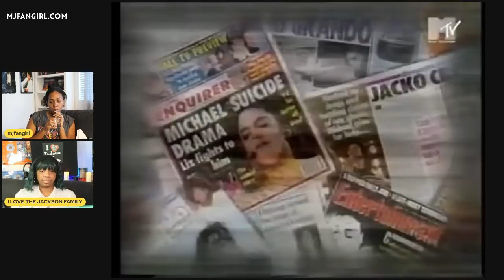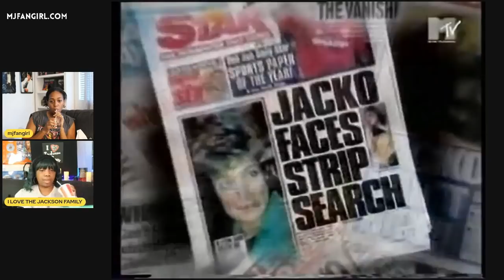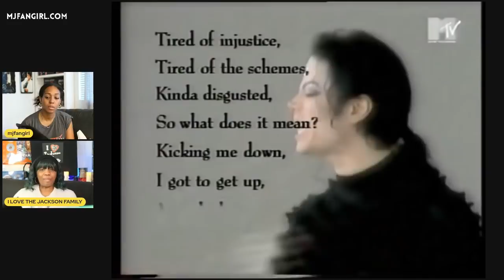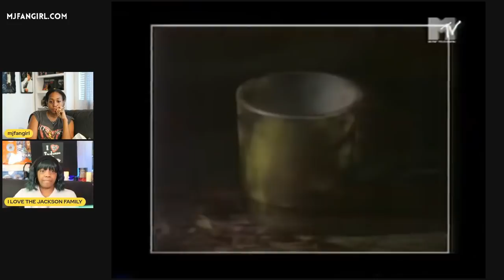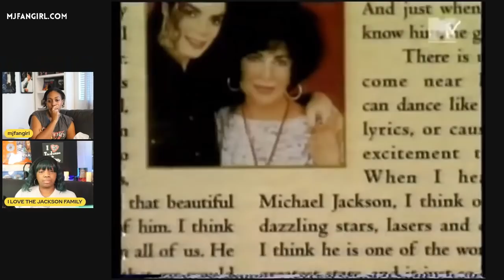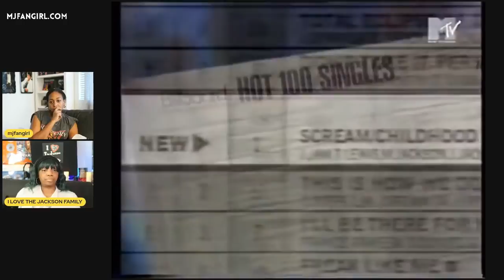Behind the Scenes of Michael Jackson & Janet Jackson's SCREAM music video | Reaction w/ Gadget Trish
Michael and Janet Jackson and the behind the scenes of the Scream short film. This video was a special that was original special on MTV and features Jimmy Jam Terry Lewis Tina Landon Lavelle Smith Jr. and Travis Payne, all discussing the behind the scenes details of the most expensive music video ever, SCREAM. Did Michael Jackson Jackson and Janet Jackson encounter problems making scream? Watch this reaction of the behind the scenes of making scream with Michael Jackson and Janet Jackson in 1995, with this original behind-the-scenes footage from MTV which is very rare.￼

Follow Trish!

Main Camera
Vlog Camera

MICHAEL JACKSON, Michael Jackson fan, Michael Jackson fandom, mjfangirl, Billie Jean, Smooth Criminal, Michael Jackson reaction, reaction video,